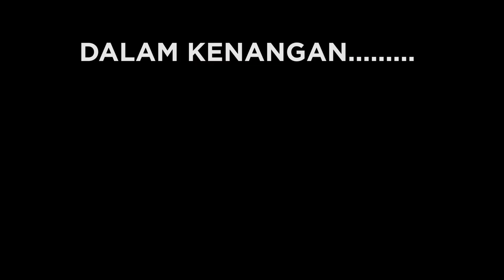PUBG Mobile Malaysia - Dalam Proses Pembelajaran. Haha!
Player ID : merahjambukemb    , Instagram : zackyouellzzz

Teammate ID : 1.  ConanNarnia
                            2. AsomChau